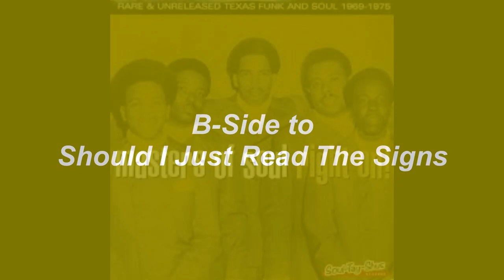I Hate You In The Daytime(But I Love You At Night) - The Masters Of Soul - 1971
I Hate You In The Daytime(But I Love You At Night), was the B-side of The Masters Of Soul's 1971 Duke Records single release titled, Should I Just Read The Signs.